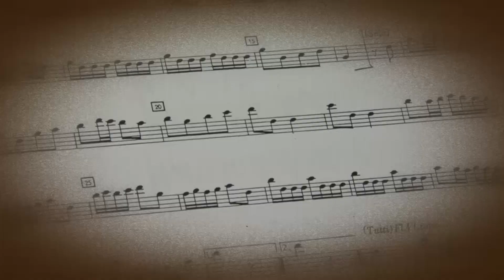Tálentum-Pódium (2020): Gelencsér Borbála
László Noémi: Feketeleves